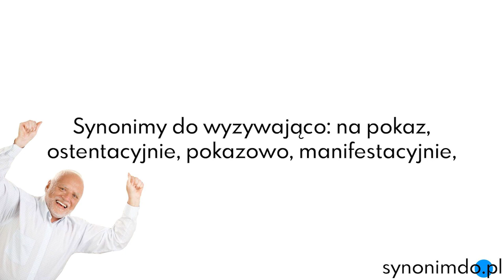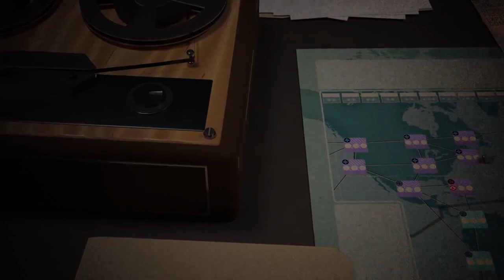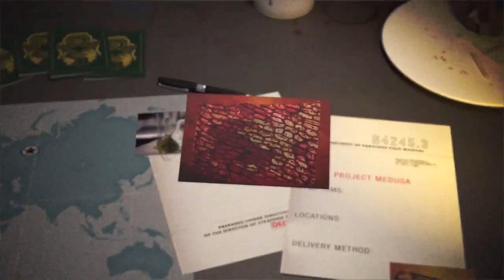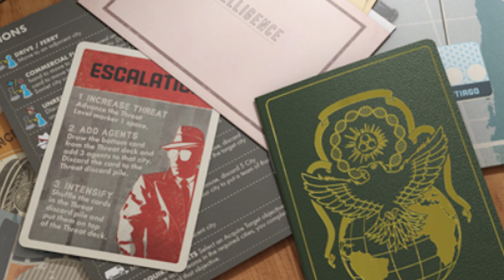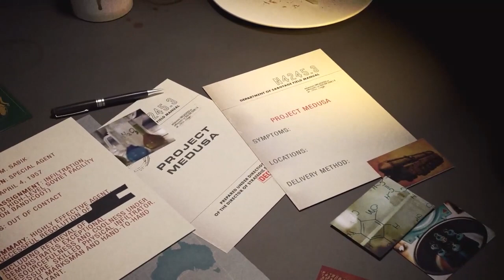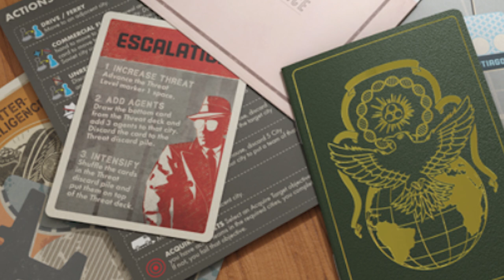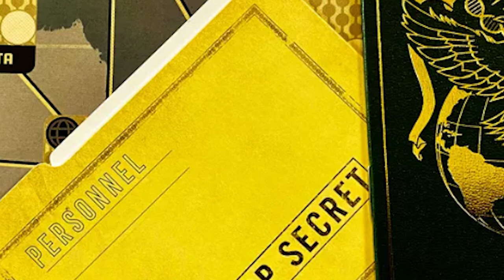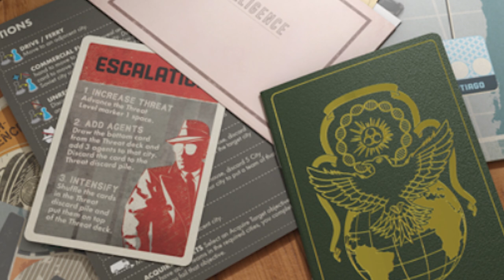39 - Pandemic Legacy: Sezon 0 recenzja - Ten w którym Marek każe Przemkowi być miły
Cześć!

W ten piątek odkurzamy nasz trochę zapomniany dział recenzję i wspólnie będziemy głowić się nad plusami i minusami gry PandemicLegacy Sezon 0🦠.

Spodziewajcie się głosów Piotrka (oczekiwany powrót), Marka (nieoczekiwana obecność) i Przemka (męcząca konieczność)😁.

Do usłyszenia i niech Dynamiczna Muzyka, Was prowadzi🎧!

Timeline:
0:00 Wstęp
1:27 Dynamiczna!
1:48 Kilka słów o grze
10:33 Plusy
37:08 Spojlery
41:49 Minusy
1:03:45 Uwaga Spojlery
1:07:40 Podsumowanie